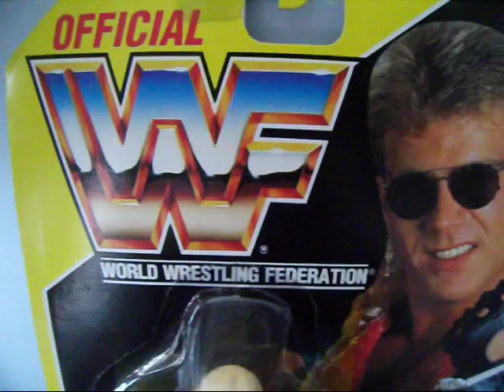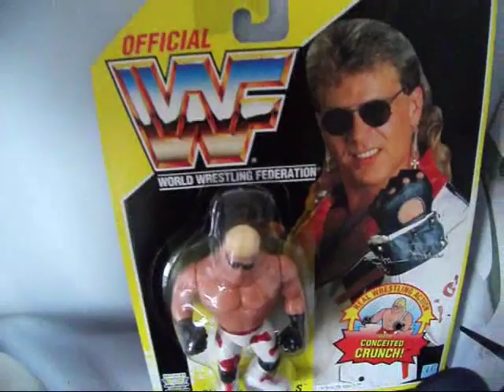MEZCO South Park figures...Complete Set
my complete set of mezco south park figures, just wanted to do a vid before I sell them